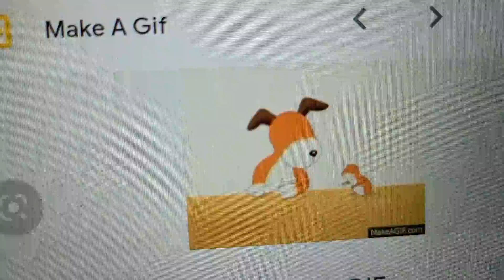November 13, 2022